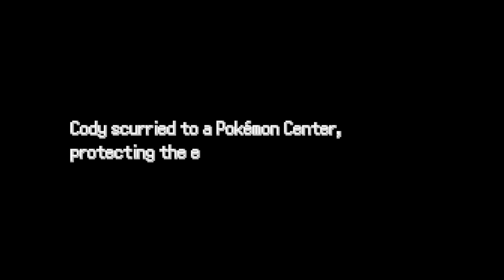Pokémon Insurgence [BLIND!] - Episode 3 | STREAM VOD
Originally streamed on 10/17/2023!  Catch me live sometime!